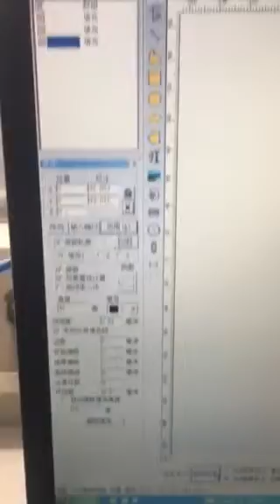Acctek fiber laser marking machine for bottle marking